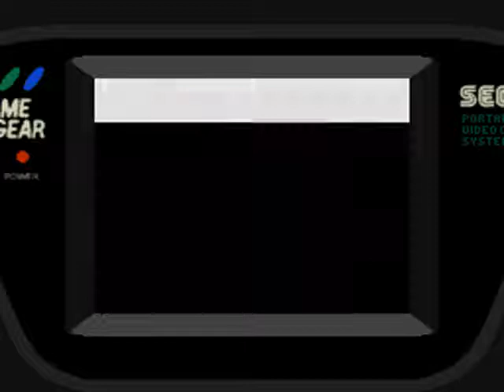Game Gear - Barbie Super Model Intro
Intro of Barbie Super Model for Game Gear.